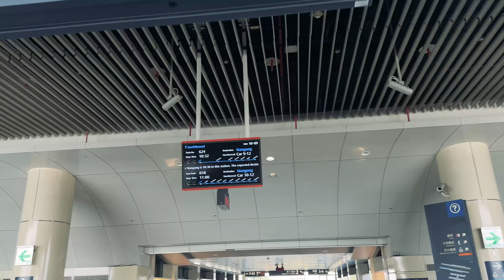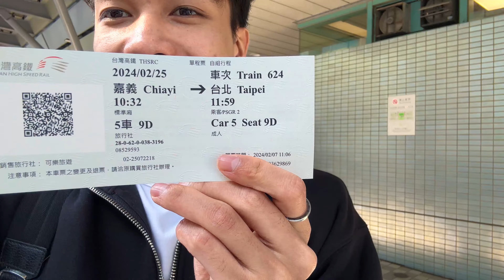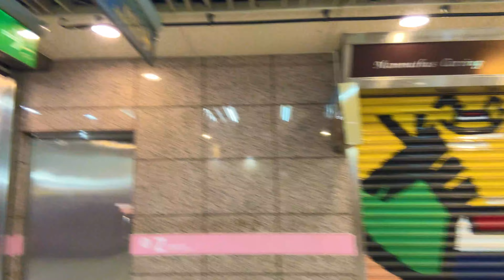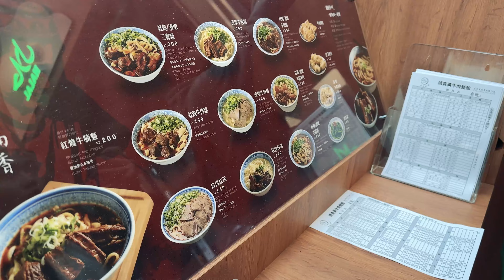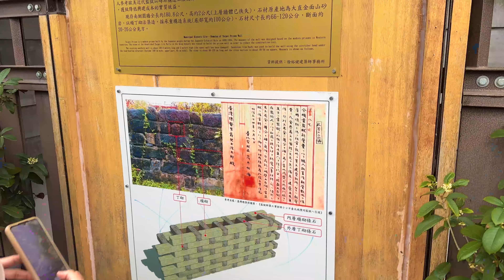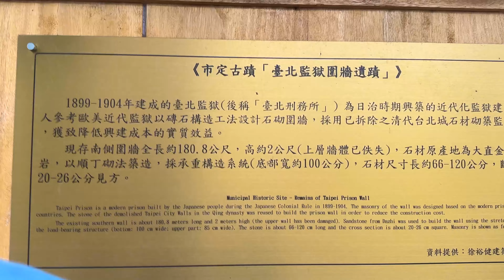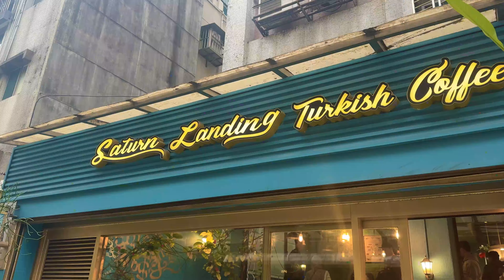MIKHA JUMPA NANAS RAKSASA DI TAIWAN?!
Hii Korang
Now MIKHA ada di TAIWAN
MasyaAllah cantik sangat-sangat korang
Thank you sebab terus keep on Supporting on my channel . Korang boleh comment "idea" di ruang section untuk next content  MIKHA.

©: MI Mikha, 2023.
MI Mikha  is under dr.m network, Indonesia's Official Youtube MCN